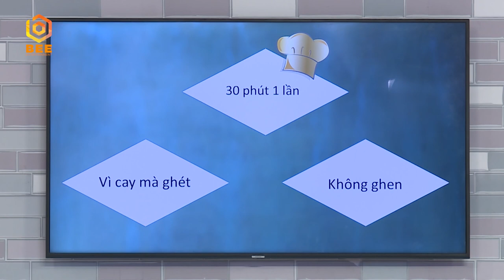KHẨU VỊ NGÔI SAO TẬP 76 | Hoàng Rapper muốn "té xỉu" khi Ngọc Trinh nói PHẢI ĂN NHIỀU MÓN mới chịu